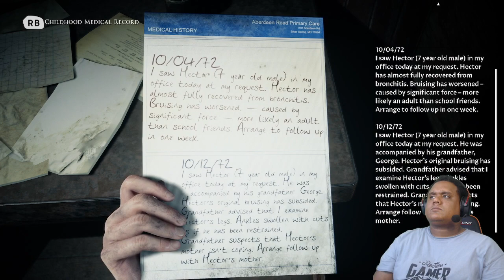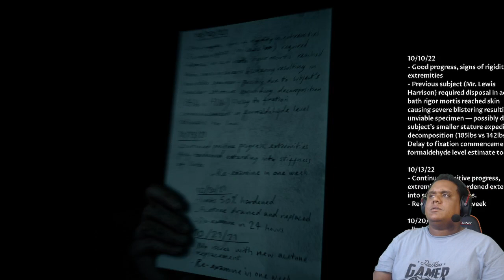The Dark Pictures Anthology: The Devil In Me - Part 10 (Playthrough/Walkthrough)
The Devil In Me Part 10 by @TheTriggerTrey